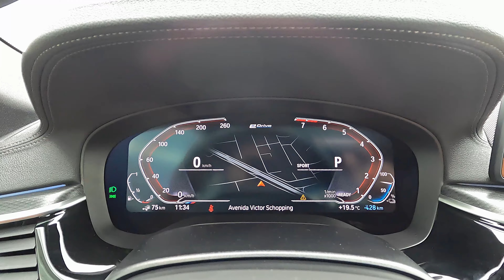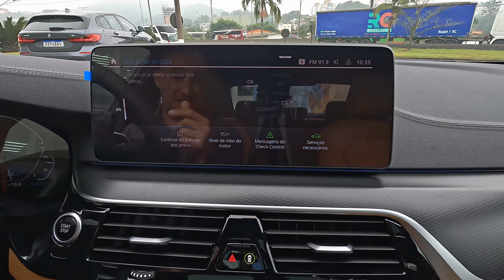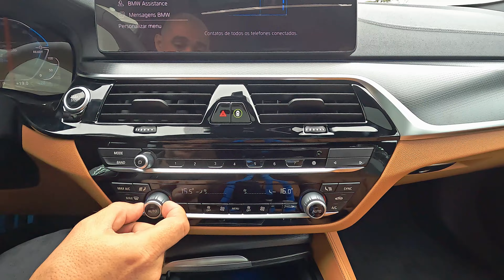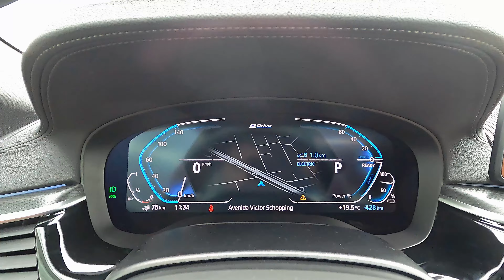Bmw 530e 2022 faz 28km/l na cidade! MAIS BARATO QUE AUDI Q5 HÍBRIDO!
Hoje vamos apresentar um dos sedans mais econômicos vendido no Brasil. O novo Bmw 530e equipado com sistema híbrido plugin, entrega baixo consumo de gasolina, luxo e muita tecnologia com design elegante de todo bmw serie 5. Na mesma faixa de preço do novo Audi Q5 2022, mesmo não sendo da mesma categoria, o Bmw 530e entrega uma experiência muito semelhante ao suv da Audi, custando menos.

EURO IMPORT JOINVILLE
ENDEREÇO: Rua Botuvera, 508 - São Marcos, Joinville - SC, 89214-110
PREÇO BMW 530E 2022: R$ 452.950,00
PREÇO AUDI Q5 2023 (HÍBRIDA): R$ 470.000,00